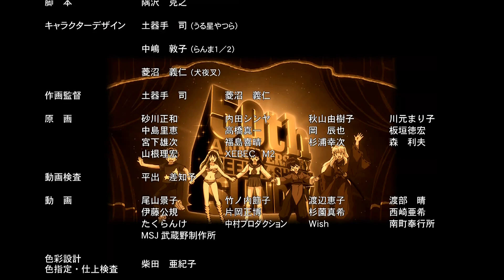It's a Rumic World!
In celebration of her 30th anniversary creating manga, Rumiko Takahashi is exhibiting a collection of her artwork. As of 2008, Takahashi has sold 170 million copies of her works, an achievement few other creators have managed. The exhibit itself will be held from July 30th through August 11th in the Ginza district of Tokyo on the eighth floor of the Matsuya building. It's been announced that It's a Rumic World will feature over 300 unique items for sale. Additionally, the announcment by Michihiko Suwa, producer of the Inuyasha anime that a brand-new, 30 minute animated special entitled Kuroi Tetsusaiga (Black Tetsusaiga) would be shown exclusively at the gallery. But of course, the main reason for attending is to see the original artwork of Rumiko Takahashi. Never shown to the public before, the gallery will display 150 pieces of art from the four major works of Takahashi's career: Urusei Yatsura, Maison Ikkoku, Ranma ½, and Inuyasha.

like this page if you love Anime :)